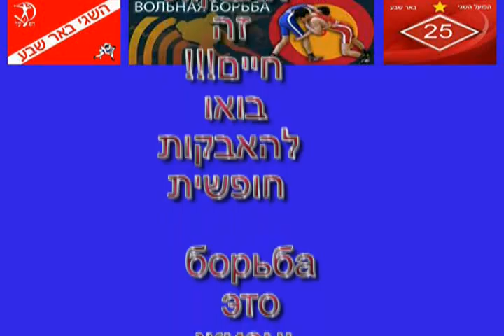Israel children championship 03 05 2014 2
Israel wrestling freestyle children championship 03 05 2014
אליפות ישראל תלמידים בהאבקות חופשית  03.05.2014
первенство Израиля по вольной борьбе среди подростков 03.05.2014